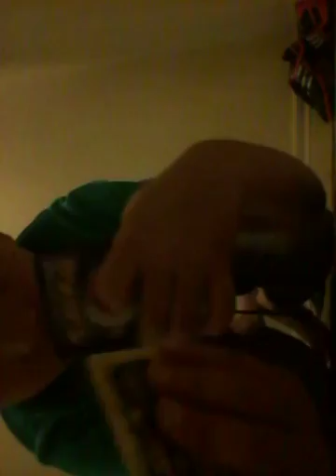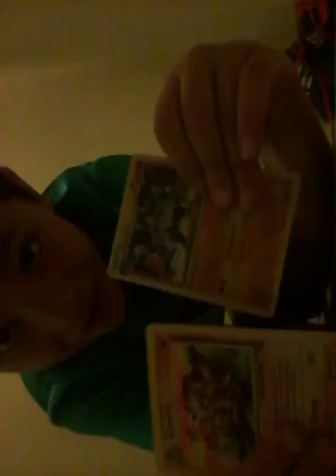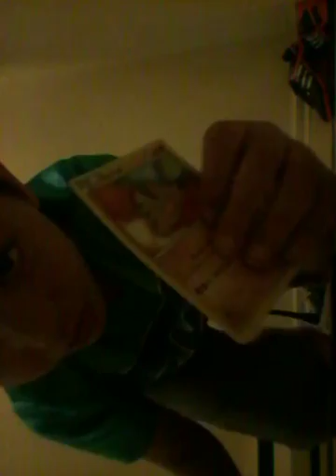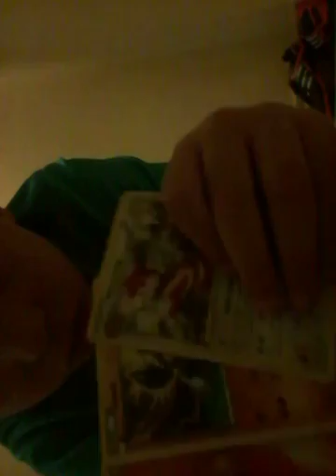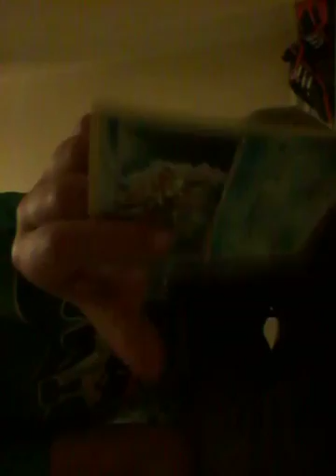The Best pokemon cards